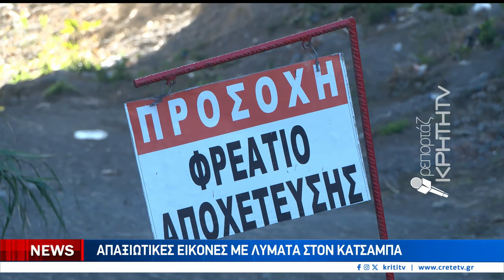Απαξιωτικές εικόνες με λύματα στον Κατσαμπά